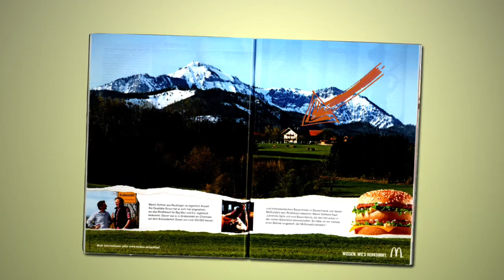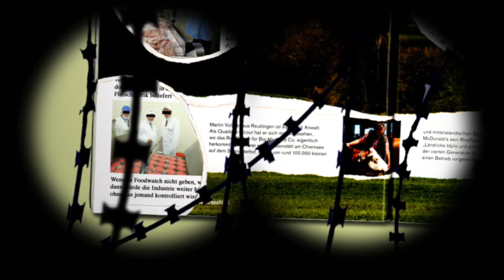Hinter McDonald's Bauernhof-Idylle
Wer kennt sie nicht, die Hochglanz- Anzeigen von McDonald's, auf denen ein idyllisch gelegener Bauernhof prangt? Damit möchte McDonalds den Verbrauchern weismachen, dass das Fleisch in den Hamburgern aus kleinbäuerlichen Betrieben stammt. Was wirklich dahinter steckt, zeigt ein foodwatch-Video. Mehr als 40.000 User haben den Film bereits gesehen.